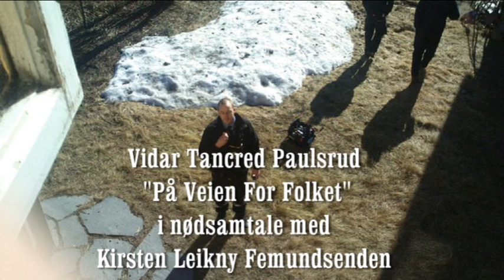NAV UHYRET forfatteren Leikny Leikny Femundsenden fikk huset beslaglagt av poliiet pga NAV og KLP os